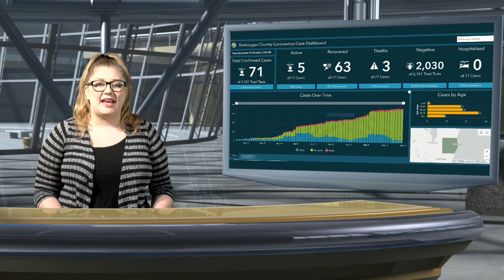CNR 05192020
Sheboygan news digest, May 19, 2020